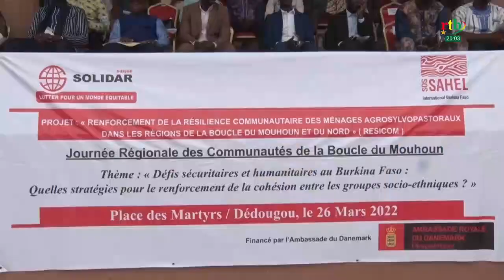Journée des communautés: le vivre-ensemble célébré à Dédougou